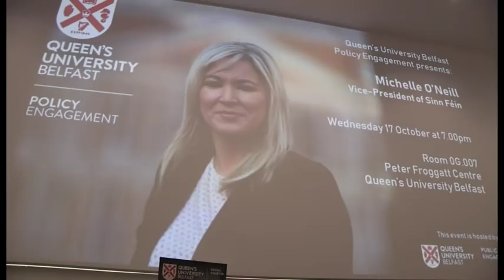Powerful speech by Sinn Féin Vice-President Michelle O'Neill at Queen's University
Sinn Féin Vice-President Michelle O’Neill MLA delivers a powerful speech at Queen’s University, Belfast, on ‘What does the future hold for the north’ and outlines her vision for a new Ireland.